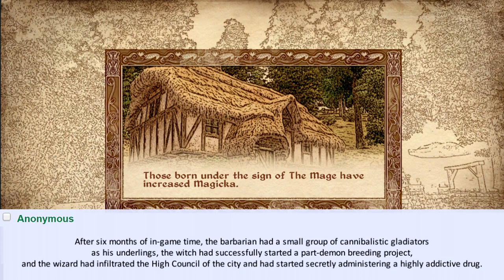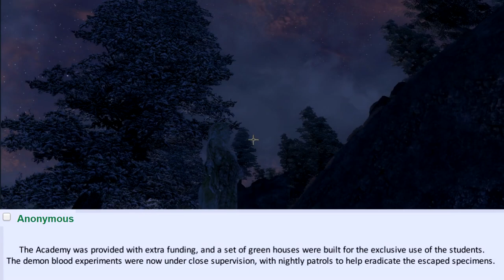How To Deal With A Bad Dm